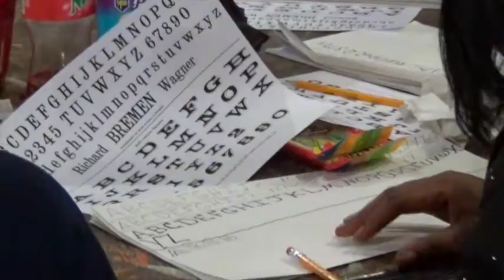Graffiti Zone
Graffiti Zone provides a creative outlet and safe haven for children and teens in Humboldt Park, Chicago. to read the article that accompanies this video.

Song: "Where I'm From" - Digable Planets